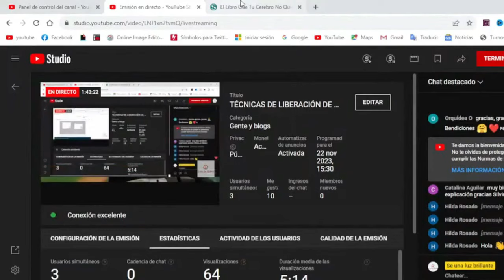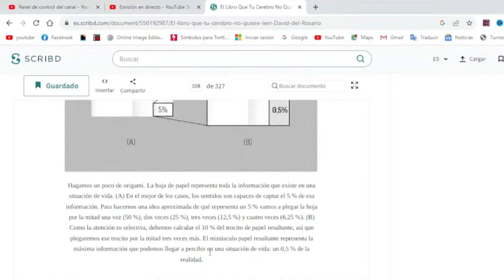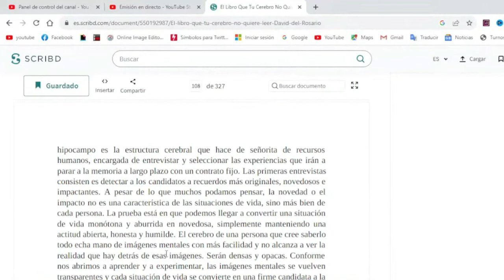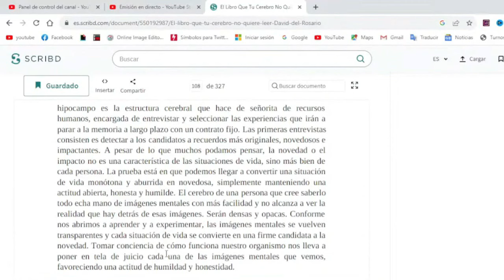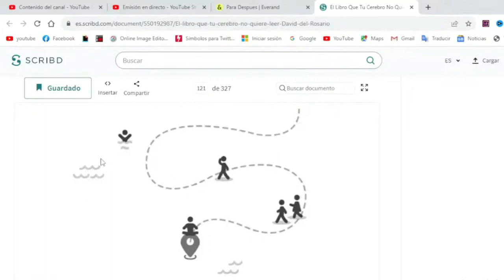EL CEREBRO LAS EMOCIONES Y LOS PENSAMIENTOS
Conviértete en miembro de este canal para disfrutar de ventajas:
EL CEREBRO LAS EMOCIONES Y LOS PENSAMIENTOS. El cerebro humano es el órgano que genera, interpreta e integra las emociones. De las más de 80,000 millones de neuronas que tenemos, no todas se encuentran involucradas con procesos emotivos, pero sí muchas de ellas.

2°. ✓ Dale Click a la campanita, elegí: GUARDAR TODAS LAS NOTIFICACIONES DE ESTE CANAL 👈 Mi facebook